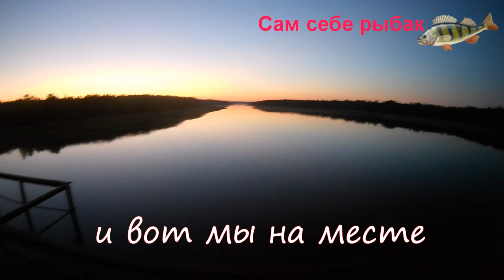Бешенный клев окуня как в Якутии на озере Воже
в первой части этого видео я с товарищем отправился по адской дороге туда где рыбы как грязи, хоть я и побывал уже на многих озерах как на платных так и нет , но такого клева я не видел ни где.смотрите видос и вы увидите как мы проезжали колонию поселения ну и саму рыбалку.